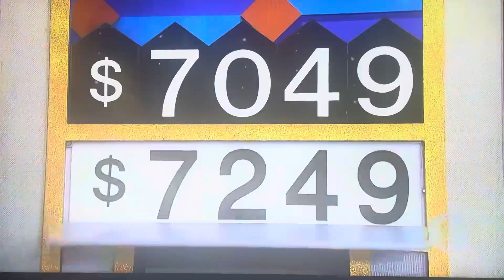The Price is Right | Squeeze Play | 2/11/2010